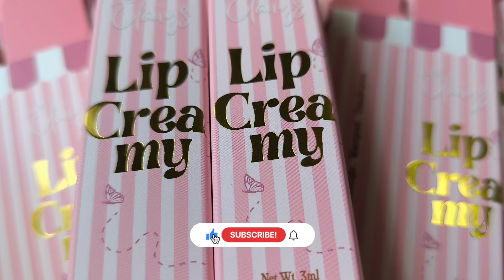Box Expert | Tempahan Kotak Lipmatte Kemasan Hot Stamping Lip Creamy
Ikut Langkah Usahawan Berjaya untuk Optimakan Keuntungan

Usahawan boleh mengelakkan pembaziran masa dan kos pengeluaran dengan menjadikan hasil kerja keras usahawan terdahulu sebagai penanda aras dalam mengoptimakan keuntungan. Tiruvasi setiap tindakan usahawan berjaya dan bukan sekadar mendengar kata-kata mereka sahaja kerana tanpa tindakan, kejayaan hanya akan menjadi angan-angan.

Memasarkan produk di dalam bungkusan kotak yang menarik adalah antara pelaburan yang sering dilakukan oleh usahawan berjaya. Ia bukan sahaja kelihatan lebih menonjol di atas rak jualan malah mampu menyerlahkan jenama produk dengan lebih baik. Dengan reka bentuk kotak yang menarik, ia juga mampu membina kesetiaan pelanggan dan menambah persepsi terhadap kualiti produk.

Usahawan yang bijak akan menjadikan kotak produk sebagai salah satu elemen wajib ada dalam perniagaan. Selain mampu menyampaikan maklumat produk dengan jelas, ia juga mampu menambahkan rasa keterujaan pelanggan saat melakukan sesi unboxing.

Usahawan pemula pada hari ini tidak mustahil bakal bergelar usahawan berjaya pada masa hadapan. Tetapkan matlamat dan fokus dalam menghasilkan produk terbaik. Dengan menggabungkan minat dan faktor-faktor yang dibincangkan di atas, tidak mustahil sekiranya lebih ramai usahawan berjaya bakal dilahirkan. Kemungkinan juga salah seorang daripada usahawan berjaya tersebut adalah ANDA!

Box Expert telah membantu ramai usahawan untuk memperoleh cetakan kotak produk yang cantik & menawan. Usahawan pada masa kini bukan lagi berpandangan bahawan kotak produk sebagai alat bantu bagi melindungi produk semata-mata, bahkan kotak produk memainkan peranan yang sangat penting dalam memastikan pemasaran yang dilakukan lebih berkesan serta dapat membantu meningkatkan jualan produk !